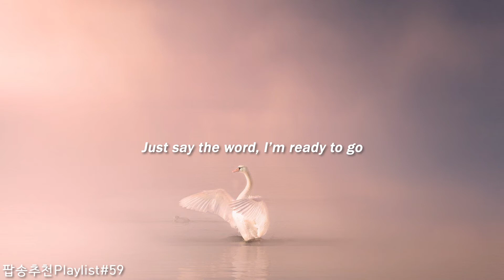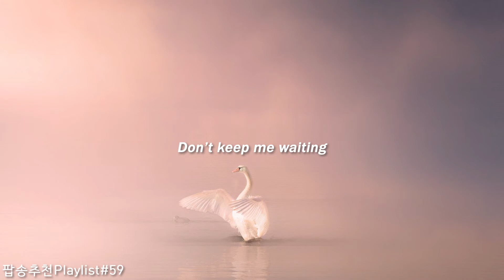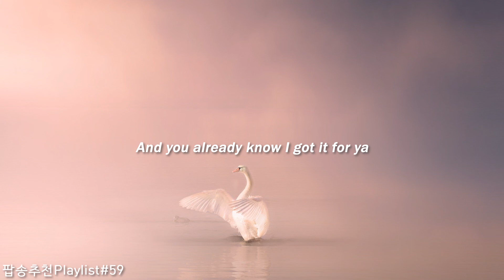[Playlist]팝송추천#59🎶 Vibez - ZAYN (lyrics)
🥂이 분위기를 느껴봐

 🎧Song : Vibez
      Artist : ZAYN